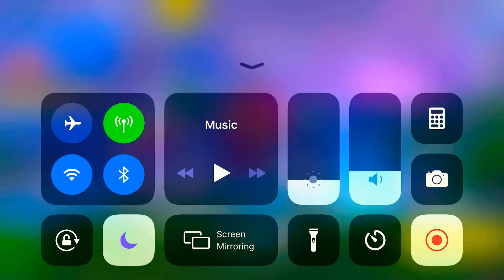Fortnite Season 9 Battle Pass Overview